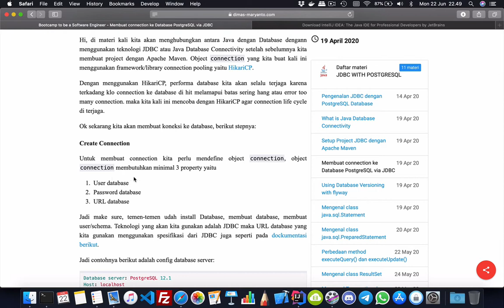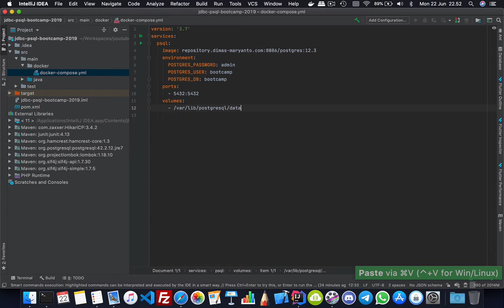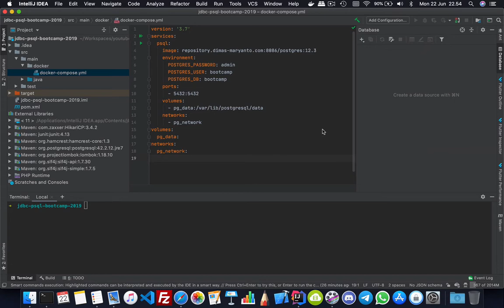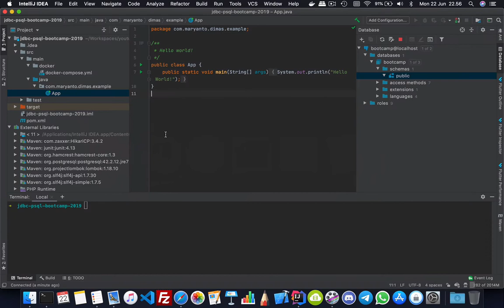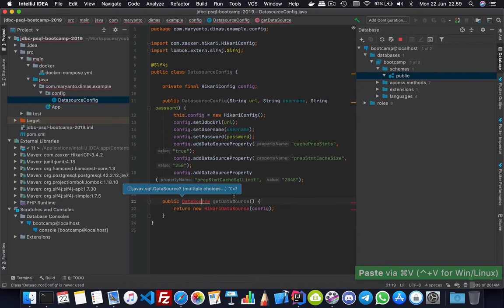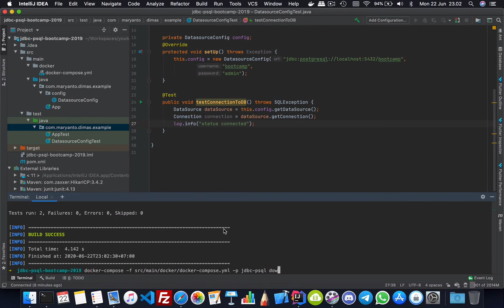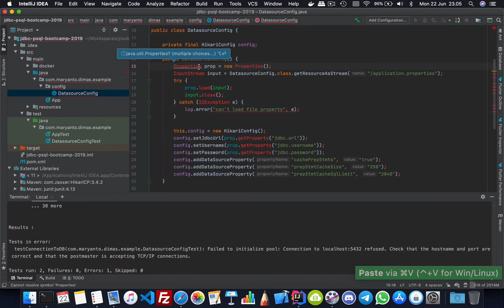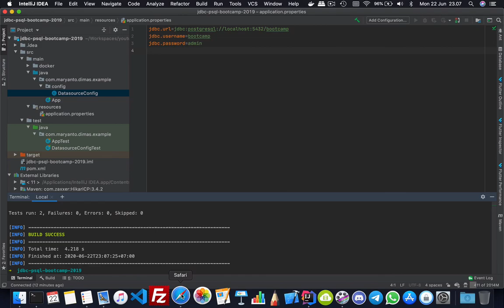#04 - Build Connection using JDBC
Pembahasan tentang JDBC dengan Database

Materi:
- Mebuat Connection ke PostgreSQL dengan JDBC